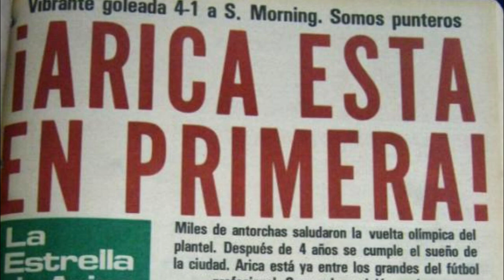San Marcos de Arica: 43 años de historias y alegrías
Hoy San Marcos de Arica cumple 43 años desde su fundación el 14 de febrero de 1978.

En estos años, el club ha pasado por varias penas y alegrias y hoy recordamos las alegrías de los ascensos que ha vivido la institución ariqueña en el estadio Carlos Dittborn de Arica.